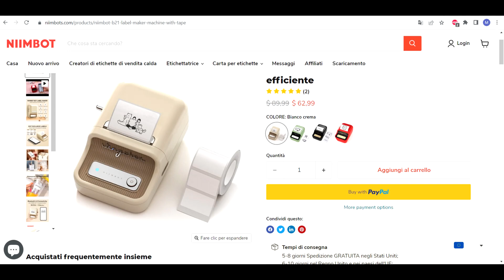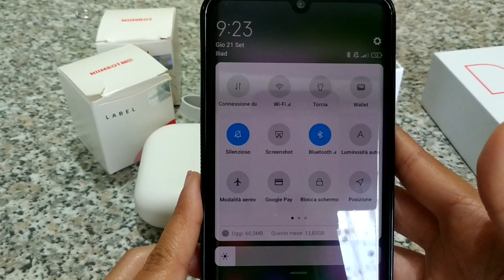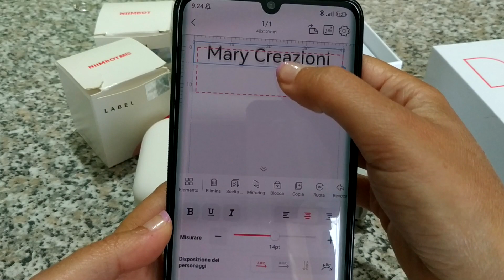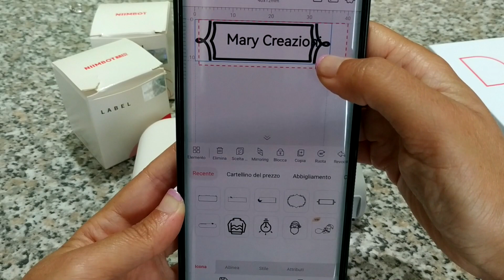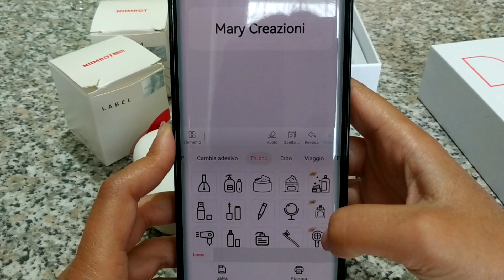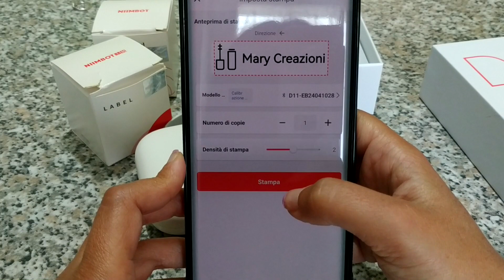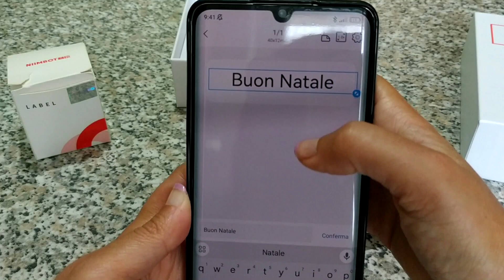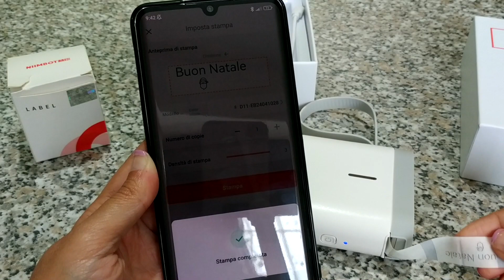Stampante per etichette in collaborazione con l'azienda NIIMBOT-Utile per personalizzare i pacchetti